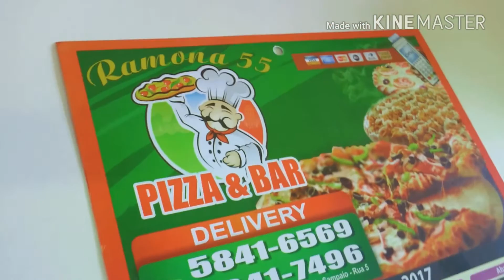Ramona 55 PIZZA E BAR